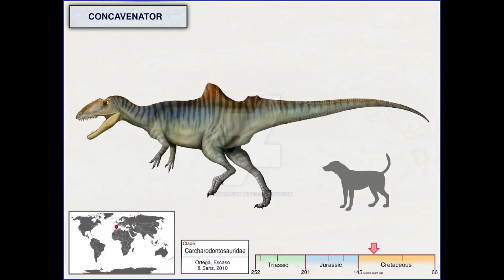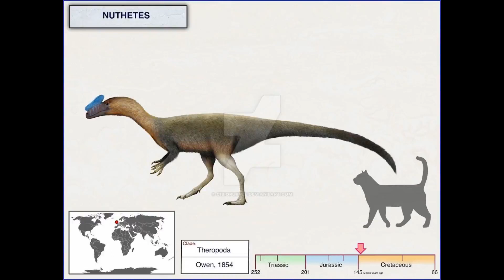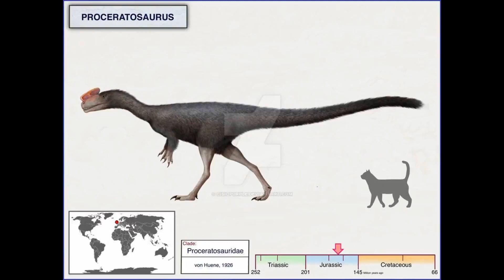Dinosaurs and Other Creatures